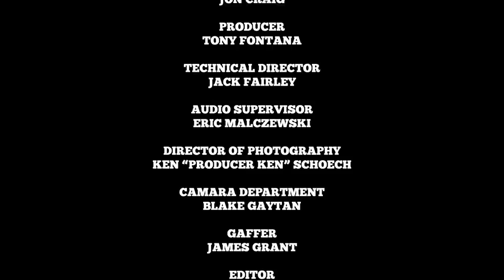Silkk The Shocker talks Migos, Blueface, No Limit, Master P, C Murder, Mac (FULL INTERVIEW) PT-1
DJ Vlad
VladTV
Adam22
No Jumper
Drink Champs
VH1
Source Magazine
All Hip Hop
Hip Hop DX
The Breakfast Club
Big Boys Neighborhood
Holdin Court Podcast
No Limit
Master P
No Limit Records
No Limit Forever